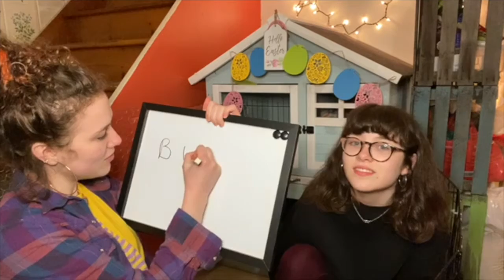A SPECIAL GUEST !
Ms. Riley brings in a special guest. You'll get to find out while watching this video :) who this guest is? and what does it eat?, drink? and more. You'll finished by singing along with Ms. Riley a song dedicated to the special guest.